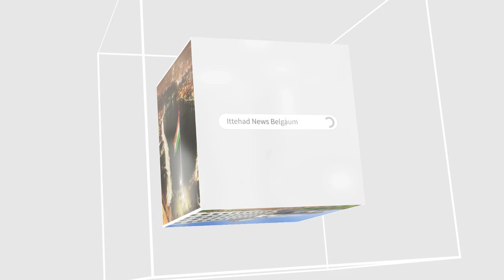ITTEHAD NEWS | BELGAUM | - JUNAID AUR NASIR KI MOBLYNCHING - MOULANA ARSHAD MADNI